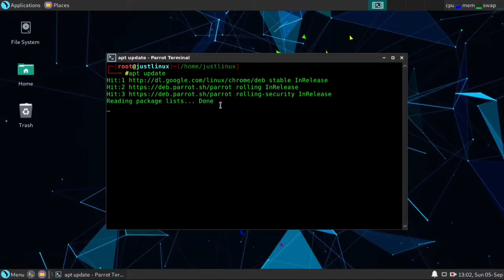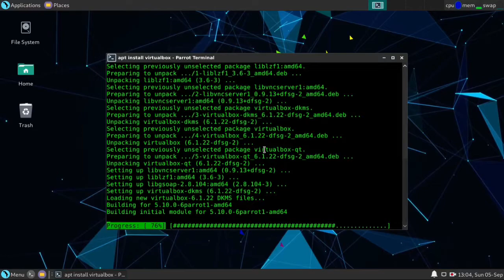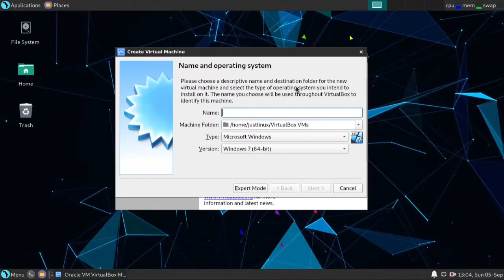How to Install VirtualBox in (Parrot OS 4.11.2) - Just Linux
Hi, Welcome to Just Linux. Today we will install VirtualBox in Parrot OS 4.11.2, it is the latest version of Parrot OS. We will install VirtualBox in Parrot OS 4.11.2 using Terminal.

| Information for beginners |
1. What is Linux?
Linux is the best-known and most-used open source operating system. As an operating system, Linux is software that sits underneath all of the other software on a computer, receiving requests from those programs and relaying these requests to the computer’s hardware.

2. What is Parrot OS?
Parrot OS is a Linux distribution based on Debian with a focus on security, privacy, and development.

| Credits |
1. Music
Name - Crock Pot